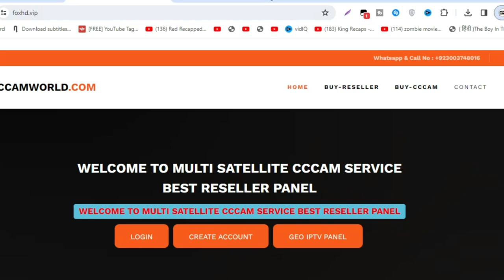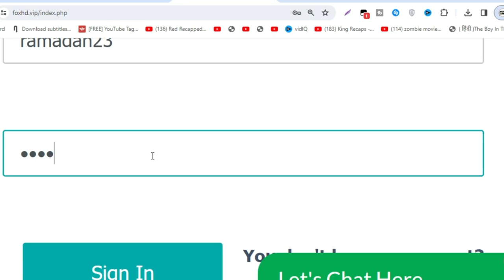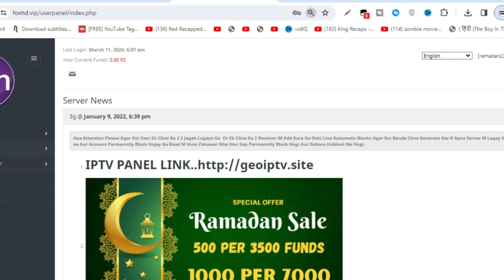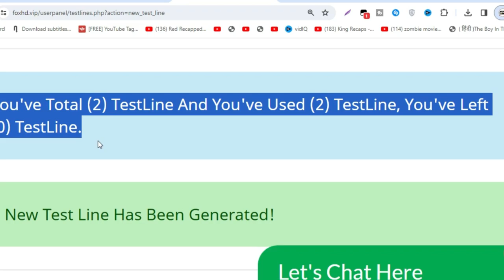Free Cline For 1 Month: Special Ramadan Offer For 2024 With Free Cccam Cline Panel 2024